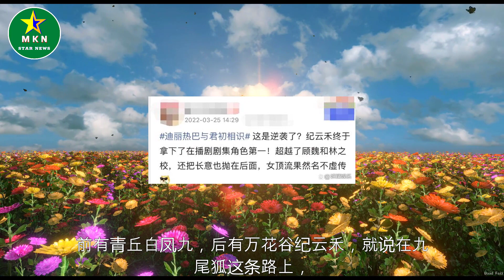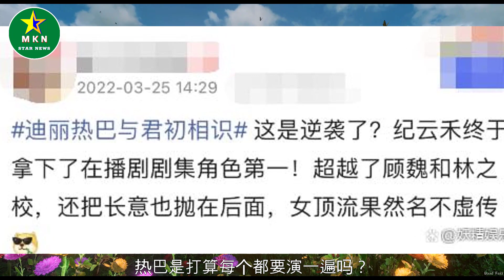热巴《与君》逆袭了？纪云禾拿下在播剧角色第一！超过顾魏林之校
热巴《与君》逆袭了？纪云禾拿下在播剧角色第一！超过顾魏林之校  | MKN Star News.